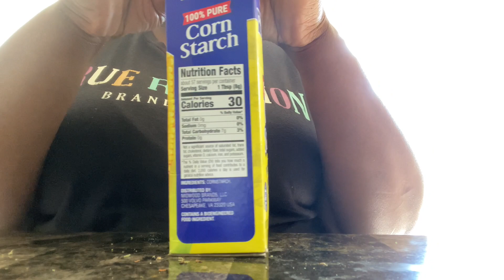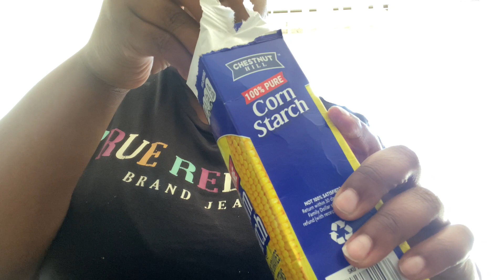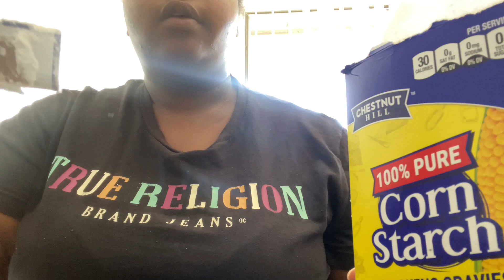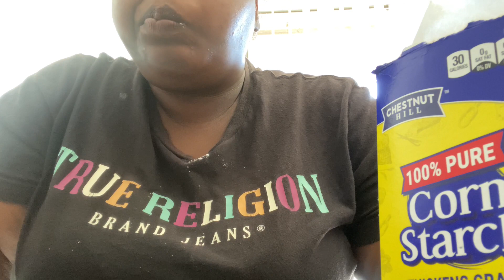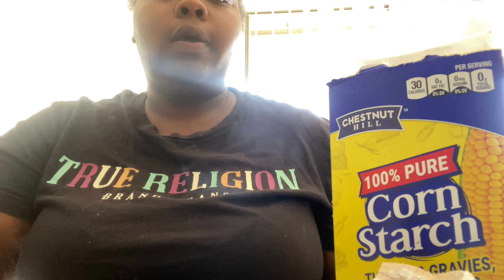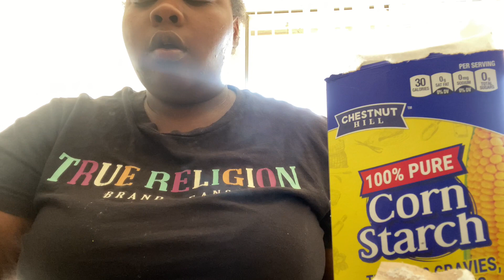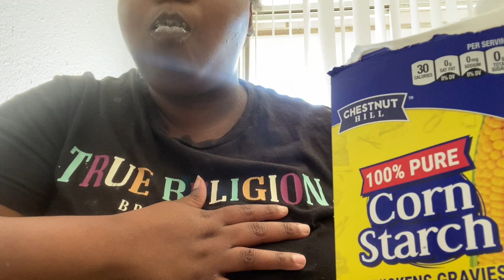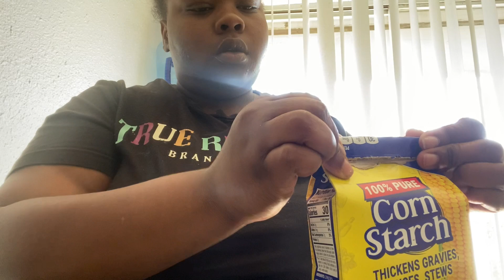SpecialRequest🚨 chestnuthill cornstarch powder chestnuthill eat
Always stay lit my powder bunny’s 🤪

SPECIAL REQUEST @@kaeulaaa